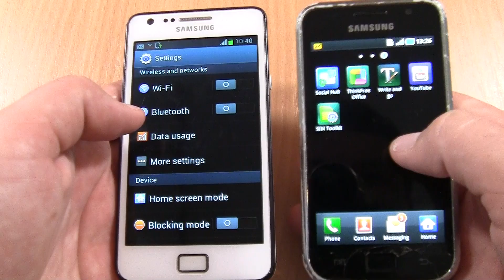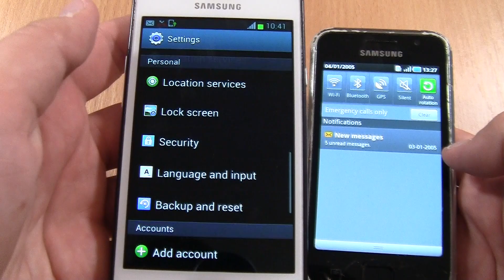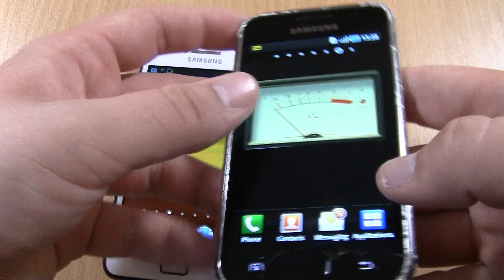Ringing Alarms Samsung Galaxy S (S1)& Incoming Call Samsung Galaxy S2 at the same time!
Ringing Alarms Samsung Galaxy S (S1 I9000)& Incoming Call Samsung Galaxy S2(I9100) at the same time!